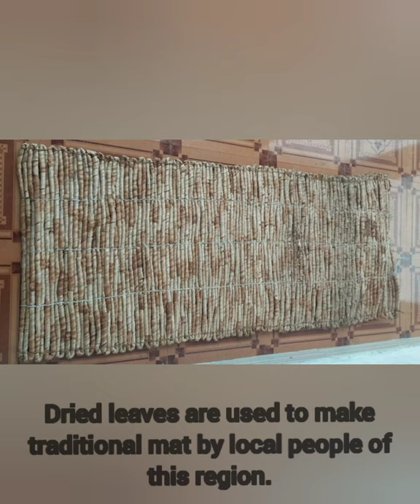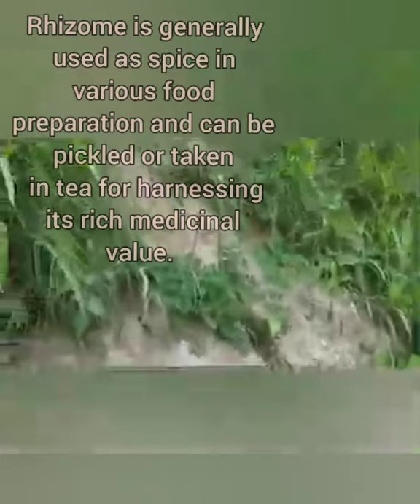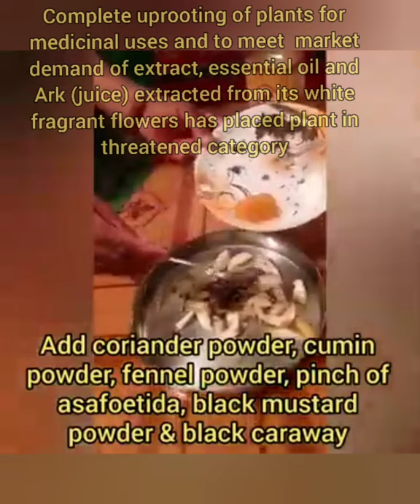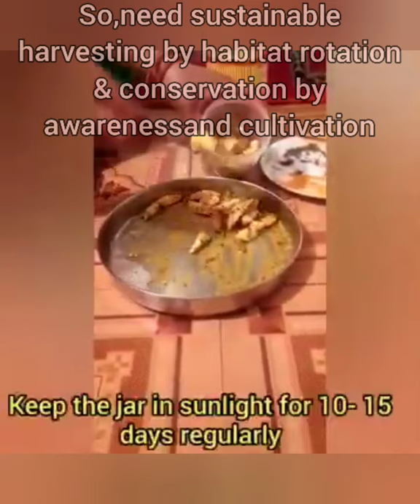Hedychium spicatum a Threatened Himalayan Plant